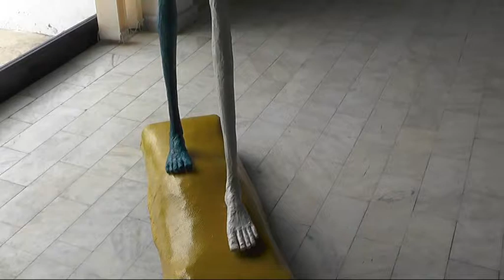UKLJUCENJE U JUTARNJI PROGRAM RADMILA VLATKOVIC 15012019